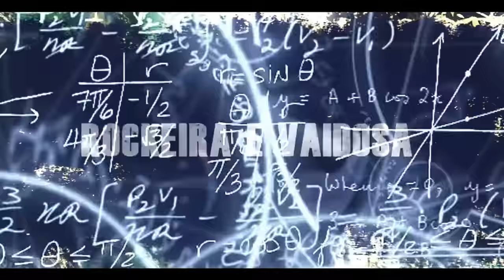O Canal está Mudando... (Teaser Novembro)